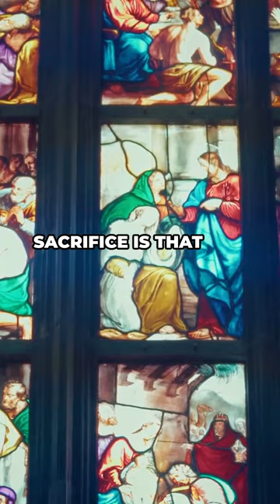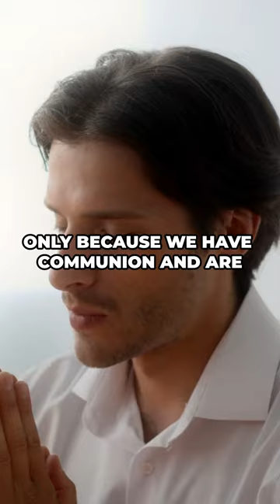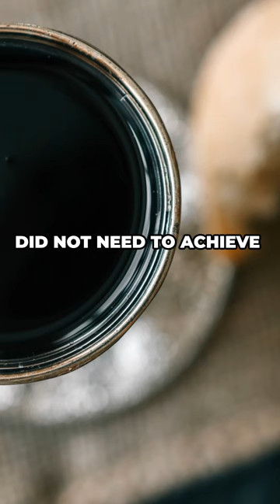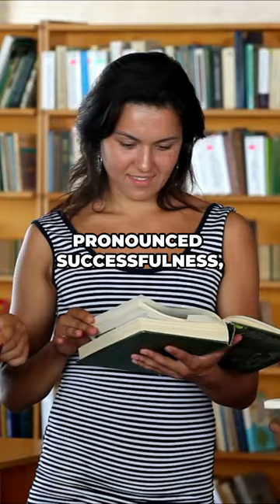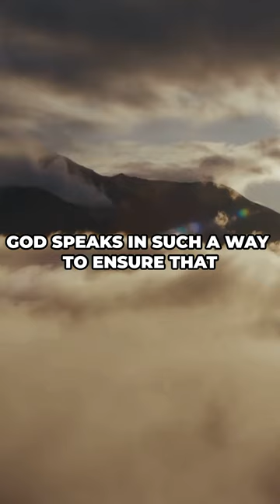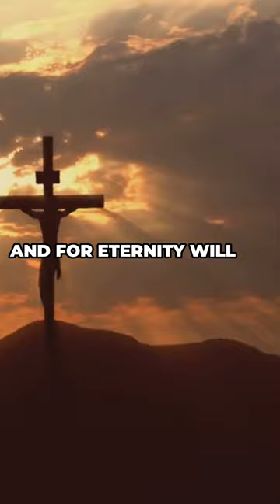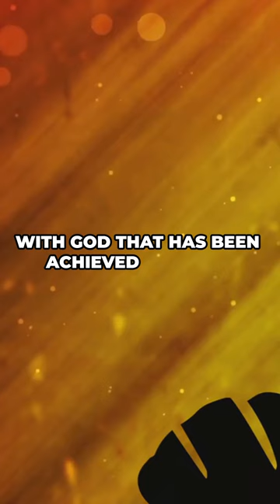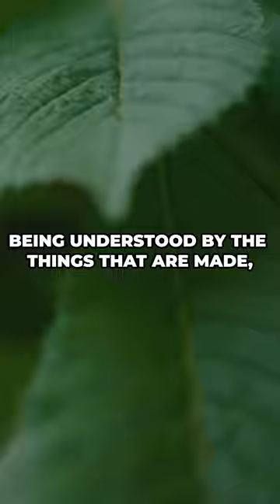Blood and Sacrifice in Nature.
God's perfect intention for all blood and sacrifice is eternal communion with His perfect Intentions, and Christ is forever the perfect sacrifice.